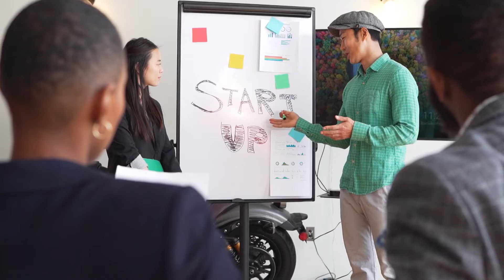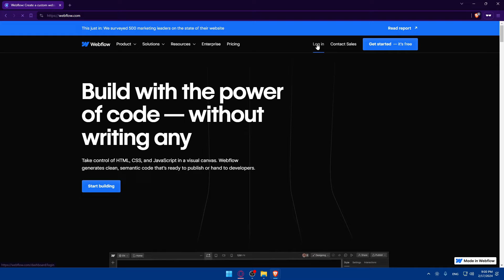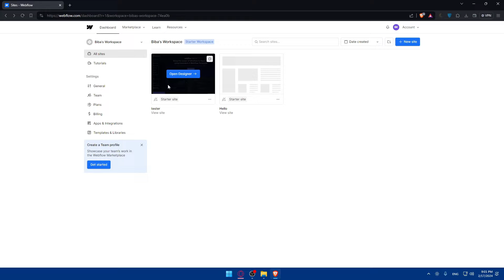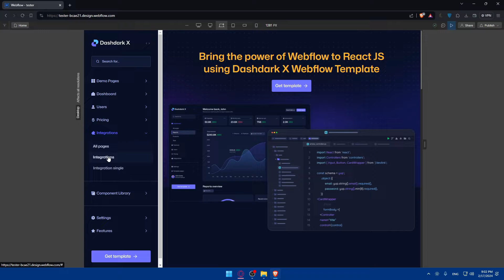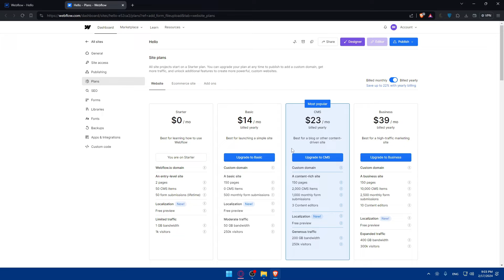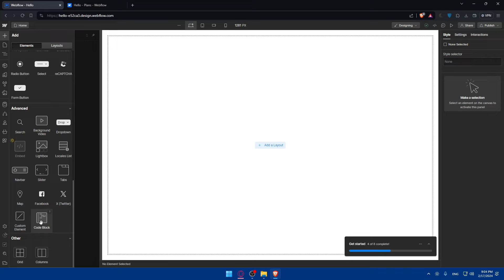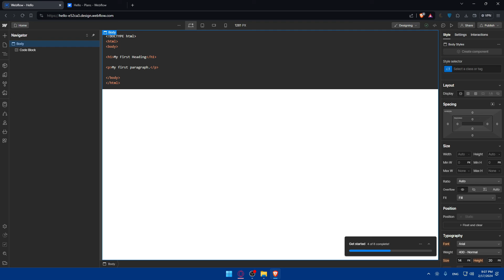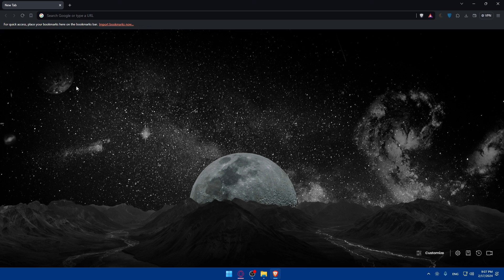How To Embed Code in Webflow 2025! (Full Tutorial)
Today we talk about embed code in webflow,webflow,webflow tutorial,embed code to webflow,how to embed code to webflow